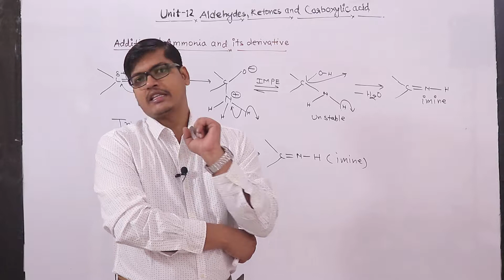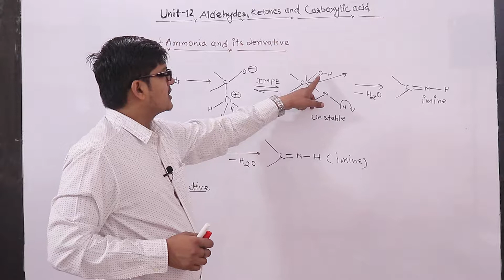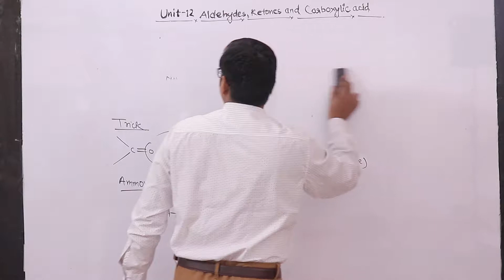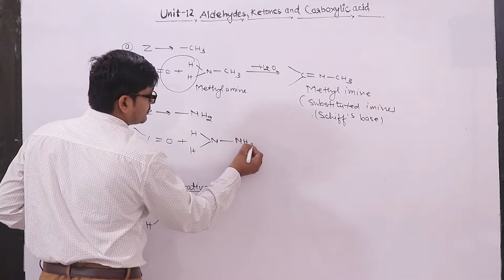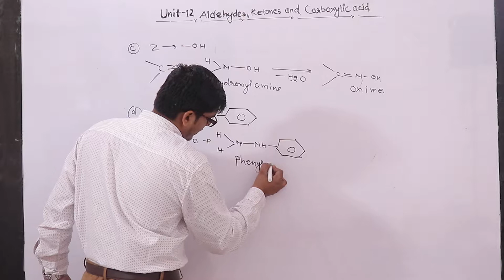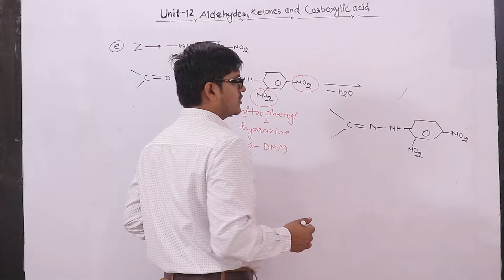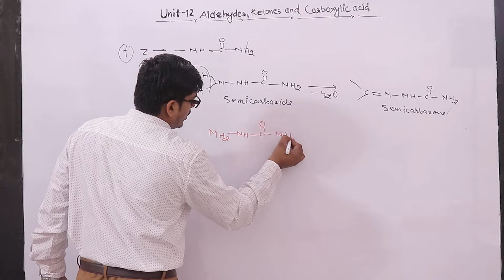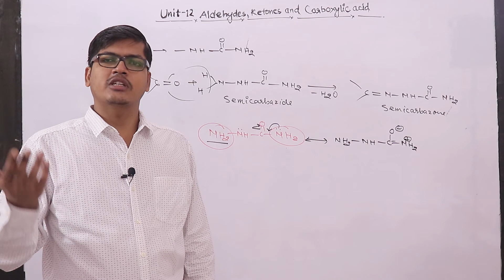ALDEHYDES, KETONES & CABOXYLIC ACID PART- 7 AMMONIA AND ITS DERIVATIVE CBSE/NEET/IITJEE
IMINE FORMATION
METHYL IMINE FORMATION
OXIME FORMATION
HYDRAZONE FORMATION
PHENYL HYDRAZONE FORMATION
2,4- DINITRO PHENYL HYDRAZONE FORMATION
SEMICARBAZONE FORMATION

Carbonyl compounds react readily with bases as well as with acids; in this they differ from alkenes, which are usually unreactive toward base. Addition of a base to the carbon-oxygen double bond is easy because the negative charge that is introduced into the molecule can be accommodated on an oxygen atom. Ketones and aldehydes react with ammonia and its derivatives to form unstable addition products analogous to hemiacetals and hemiketals. These can generate new classes of compounds containing carbon-nitrogen double bonds by the loss of water.
If the ammonia derivative is properly chosen, the product of its reaction with an aldehyde or ketone is an easily purified and identified solid derivative, whose ready formation and precipitation constitutes a visual chemical test for these functional groups, and whose melting point may help provide identification of the aldehyde or ketone. Phenylhydrazine is a typical reagent used to make solid derivatives of aldehydes and ketones. When heated together in alcoholic solution, cyclohexanone and pheny1hydrazine react and precipitate the beautifully crystalline cyclohexanone phenylhydrazone. Semicarbazide reacts similarly to form a semicarbazone and hydroxylamine forms an oxime.

Mr. Milind Kumar Gautam  is and Director at Milind Chemistry Academy( MCA)  who understood the challenges faced by students while studying chemistry and thus presented the students with one-stop solutions for all their chemistry related problems.
TOTAL 19 STUDENTS WITH 100% MARKS IN CHEMISTRY IN CBSE BOARDS EXAM.